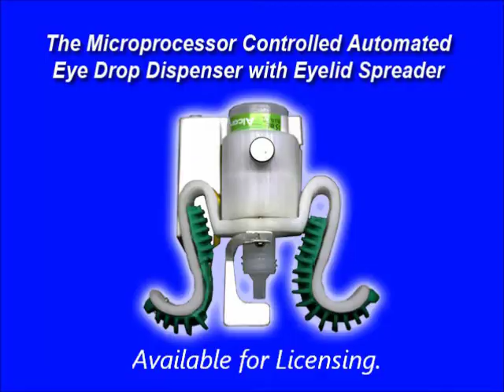iDropper High Speed Video of Drop Dispensed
The microprocessor controlled automated eye drop dispenser with eyelid spreader.

A high speed video demonstrates one single drop of medication being dispensed and flooding the eyeball.